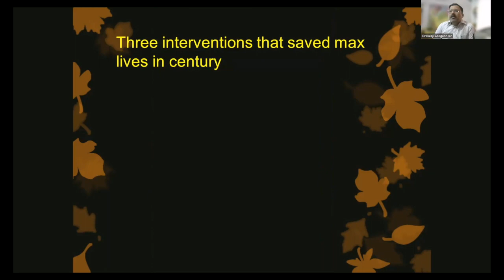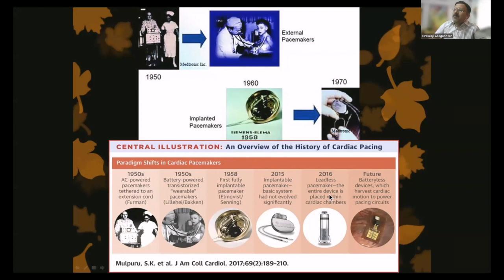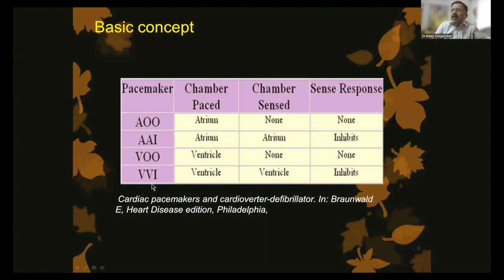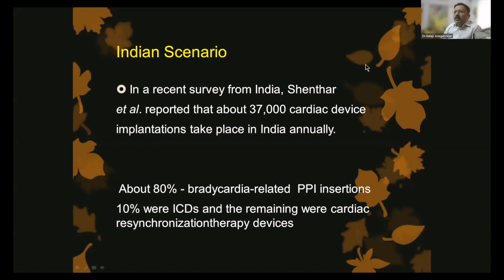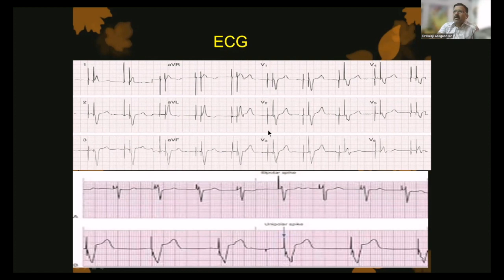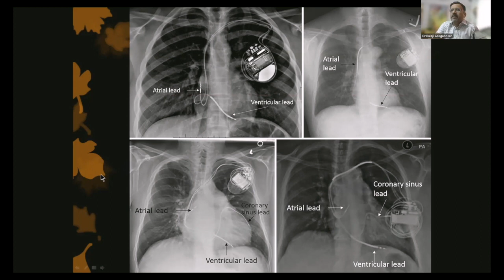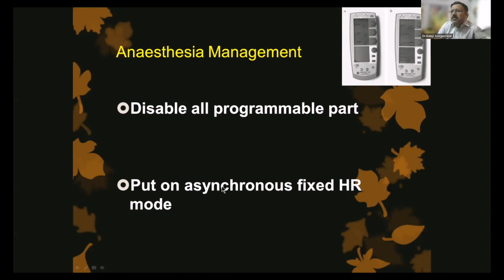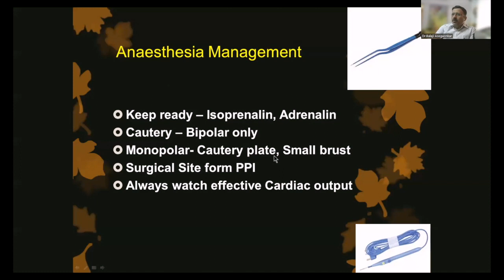Anaesthesia Challenges In Patients With Pace Maker I Non cardiac Surgery In Cardiac Patient With PPI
Ozone Anesthesia Group conducts academic meeting every Wednesday morning at 8am. Purpose of meeting is to discuss practical points and learn from each other. Various topics are presented by anesthesiologists, physicians, cardiologists which are helpful in day today clinical practice.

Dr Balaji Asegaonkar is cardiac anesthesiologist and Director Of Ozone Anaesthesia group. He is sharing practical tips to manage patient with pacemaker coming for non-cardiac surgery.

Links for important talks on Ozone learning Academy are as follow-

Credits
Video Editing- Perfusionist Stephan Bhore
Thumbnail - Dr. Sujitkumar Khade
Production- Ozone Anaesthesia Group